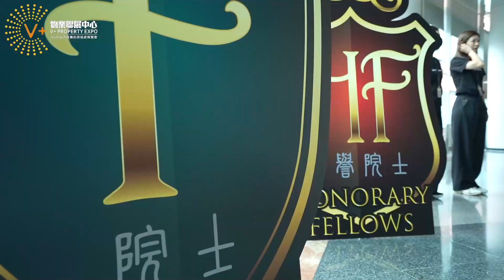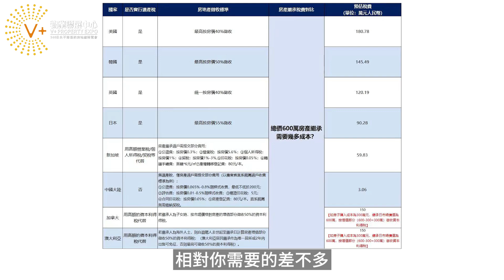特訪內地專科律師｜搜查國家稅務總局｜拆穿遺產稅謠言｜透露立遺囑秘訣｜分享博士片辟謠｜@drmall2019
特訪內地專科律師｜搜查國家稅務總局｜拆穿遺產稅謠言｜透露立遺囑秘訣｜分享博士片辟謠

內地管家王門店：
中山時代美宸店： 中山西區港隆南路6號時代美宸17 6卡商鋪
中山神灣旗艦店：中山市神灣鎮金鳳大道1號天宥花園6幢13卡
肇慶時代年華店：肇慶市鼎湖區鼎湖大道時代年華16 2卡商铺
肇慶華僑城旗艦店：肇慶新區華僑城純水岸湖岸花園10-S10 商鋪
惠州十里銀灘店：惠州惠東亞婆角地段海頭鋪苑3號樓3單元1層1號
江門碧海銀湖店：江門市新會區碧海銀湖205
香港VHome門店聯繫方式：
尖沙咀展廳：九龍尖沙咀彌敦道栢麗購物中心大道169號地下55號鋪
尖沙咀新港中心旗艦店：尖沙咀新港中心LG27號鋪
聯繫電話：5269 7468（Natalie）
中環店展廳：中環德輔道中88-98號Central88，2樓全層
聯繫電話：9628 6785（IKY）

【V+荔枝角總部】：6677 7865
地址：香港九龍荔枝角長沙灣道932號興迅廣場9樓C室
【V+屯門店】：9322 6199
地址：香港新界屯門市中心栢麗廣場2305室
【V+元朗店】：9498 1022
地址：香港新界元朗青山公路99-109號元朗貿易中心13樓02室
【V+天水圍店】：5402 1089
地址：香港新界天水圍天瑞路71-77號天澤邨天澤商場2樓203號鋪
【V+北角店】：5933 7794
地址：香港北角英皇道255號國都廣場2/F樓215號鋪
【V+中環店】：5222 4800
地址：香港中環德輔道中88-98號 中環88 2樓全層
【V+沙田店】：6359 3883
地址：香港新界沙田沙田車站圍一號連城廣場7樓725號鋪
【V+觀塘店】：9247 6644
地址：香港九龍觀塘成業街7號寧晉中心18/F B02室
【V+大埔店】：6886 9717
地址：香港新界大埔安慈路4號昌運中心1樓83號鋪
【V+旺角店】：97988720
地址：香港九龍旺角彌敦道625號雅蘭中心二期704室
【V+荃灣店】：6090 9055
地址：香港新界荃灣南豐中心商場618B
【V+尖沙咀店】：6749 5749
地址：香港九龍尖沙咀廣東道30號新港中心地下LG27